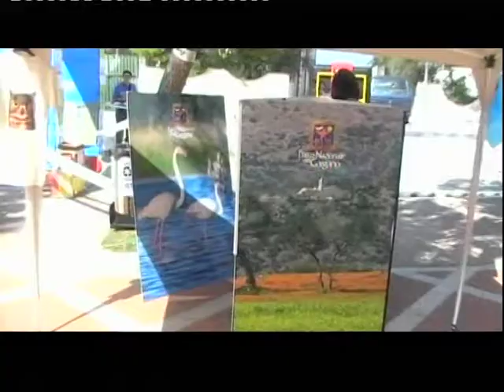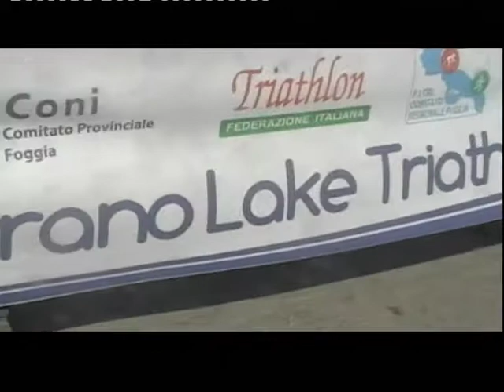Varano Lake Triathlon.mpg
Si è disputata ieri la gara ufficiale della 1ma edizione del Varano Lake Triathlon, al culmine di una tre giorni di sport e turismo nel cuore del Gargano.
La competizione, durissma e dall'alto tasso tecnico, è stata vinta da Andrea D'Aquino, atleta di Novara appartenente al team dei Carabinieri, numero 3 del ranking nazionale della disciplina che riunisce nuoto, corsa e ciclismo. Il servizio.